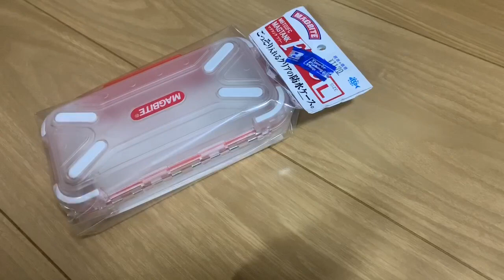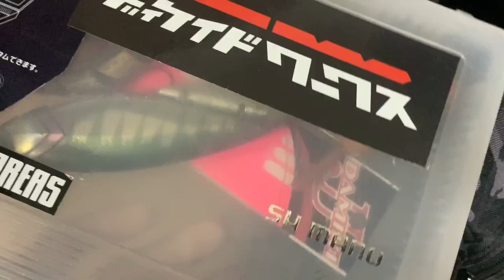おかっぱりでバッカンってバカじゃね？【おかっぱりアングラー永遠の悩み】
〇Music is VFR
〇MusMus
〇ポケットサウンド
〇甘茶の音楽工房
〇魔王魂